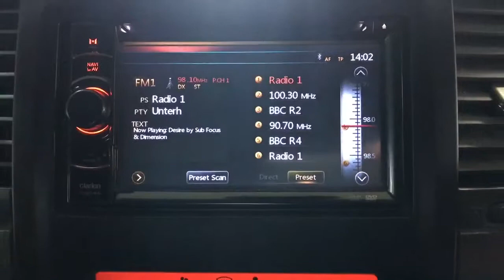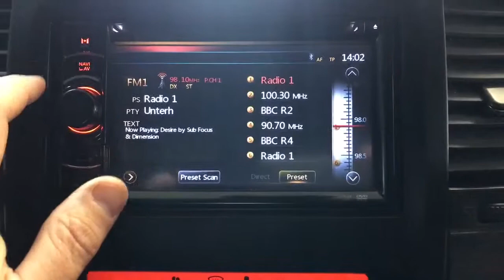2012 NISSAN NAVARA